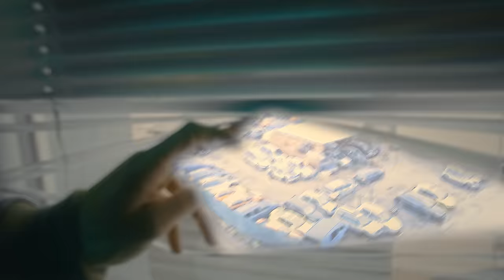Yzomandias - Karanténa feat. Karlo, Nik Tendo, Koky, Jickson, Kamil Hoffmann & Hasan (off video)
🧪 "J. EDEN E-GEN" OUT NOW

Director: Yzomandias
Asistent Režie: Tkeej
DOP: Jan Strach
1st AC: Petr Žižka
Gaffer: Daniel Drdla
Runner: Němec
Postprodukce: Tobiáš Petschenka
Grading: Benjamin Pánek

Special Thanks:
JS
Tkeej
Jakub Vlček
Milion Plus Squad
Krupař
Rej